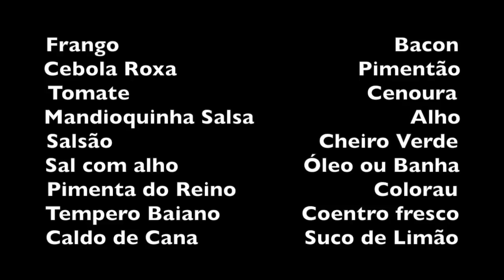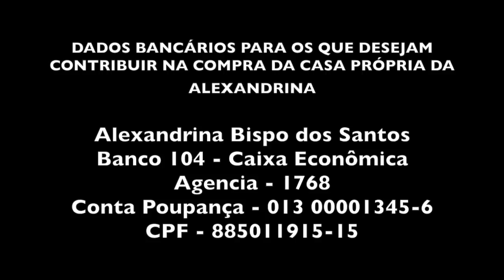ALEXANDRINA FAZ O FRANGO COM GARAPA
DADOS BANCÁRIOS PARA OS QUE DESEJAM CONTRIBUIR NA COMPRA DA CASA PRÓPRIA DA ALEXANDRINA

Agencia - 1768
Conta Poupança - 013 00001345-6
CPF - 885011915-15